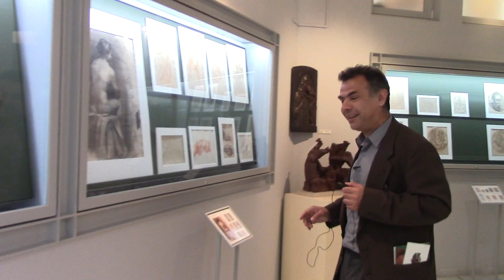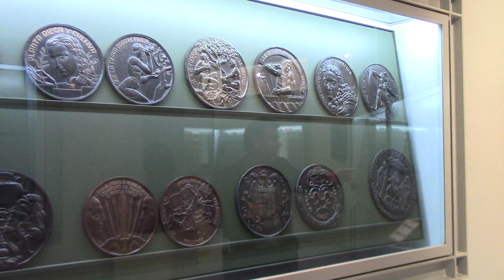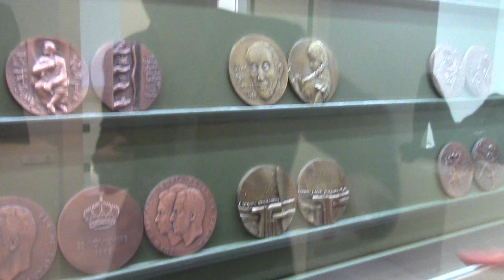00 MUSEO DE MEDALLISTICA ENRIQUE GINER PRESENTADO POR JUAN LAZARA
Juan Lázara visita el único museo dedicado exclusivamente a la medalla en España. Se trata del Museo de Medallística Enrique Giner ubicado en la localidad de Nules cerca de Castellón de la Plana en la Comunitat Valenciana.